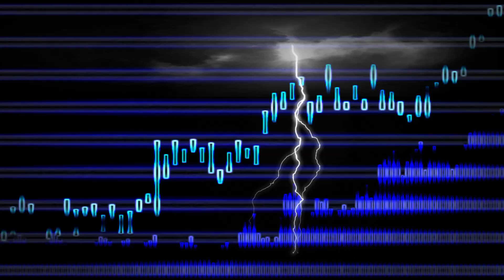CHU CHU TV SURPRISE EGGS Intro Video Effects and Overlay [ Fast and Amazing Effects in 2021